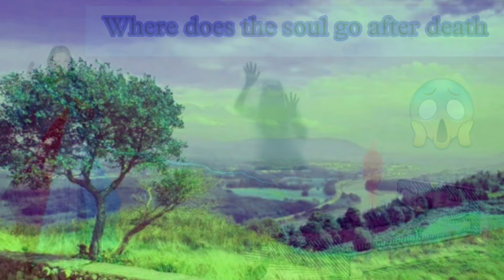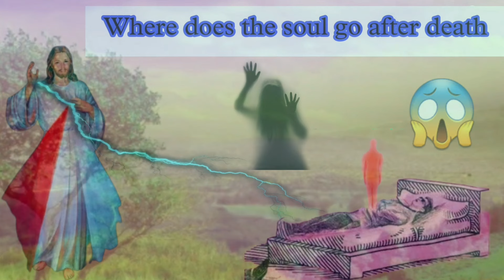मृत्यु के बाद कहां जाती है आत्मा ? Where does the soul go after death